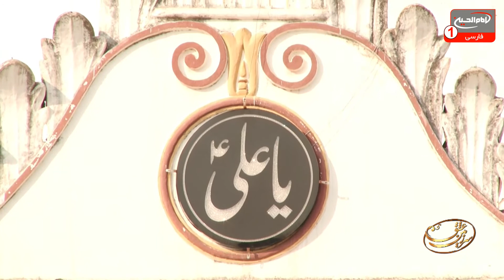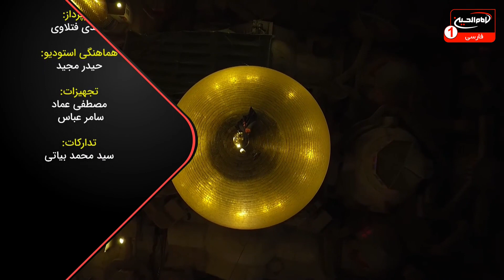سرزمین عشق (2093): غدیر نزد شیعیان هندوستان، حجت الاسلام والمسلمین شیخ مصطفی ادیب هندی، قسمت4، 1441ق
موضوع: غدیر نزد شیعیان هندوستان
برای اطلاعات بيشتر روی show more كليك كنيد
کارشناس: حجت الاسلام والمسلمین شیخ مصطفی ادیب هندی
مجری: مصطفی بزرگان نیا
قسمت : 4
زمان توليد: 1441  هجری قمری
کد برنامه: 0.16479
موضوع های فرعی:
- چگونگی تشکیل حکومت مستقل شیعی در هندوستان
- فروپاشی مغول ها و تشکیل حکومت شیعی
- چگونگی تشکیل حکومت شیعی اود در هند
- جاویدان شدن آثار و کارهای حکومت نوابین اود در تاریخ
- بررسی کارها و اعمال نوابین اود
- چگونگی حکومت و سیاستمداری حاکمان شیعی
- آثار ماندگار حکومت های شیعی
- چگونگی ماندگاری نام حاکمان شیعی

کلید واژه ها:
سرزمین عشق
غدیر نزد شیعیان هندوستان
علمای شیعی
حکومت مستقل شیعی
هندوستان
مغول
اود
نوابین اود
سیاستمداری
ماندگاری
حجت الاسلام والمسلمین شیخ مصطفی ادیب هندی
مصطفی بزرگان نیا

 1 - از طريق شركت هاى انتقال پول و صرافى ها از سراسر دنيا به كربلاى معلي  به نام "رياض عباس محمود" و اطلاع رسانى مبلغ و نام صرافى به شبكه از طريق تماس با شماره:
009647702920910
2 - ارسال پيام كوتاه "لبيك يا حسين" از طريق واتساپ يا پیامک به شماره
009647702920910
4- واریز از طريق اپلیکیشن های مجموعه رسانه ای امام حسین علیه السلام

5-  واریز به شماره حساب شبكه امام حسين علیه السلام درامريكا
‏Address:
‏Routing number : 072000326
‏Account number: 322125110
‏Swift code: CHASUS33

6 - واريز از سراسر دنيا به شماره حساب شبكه در انگلستان
‏charity account:
‏BARCLAYS BANK

‏Sort code:
20 92 63

‏Account number:
83682897